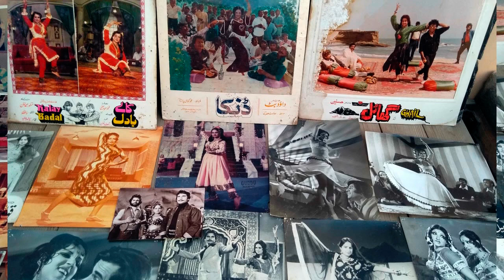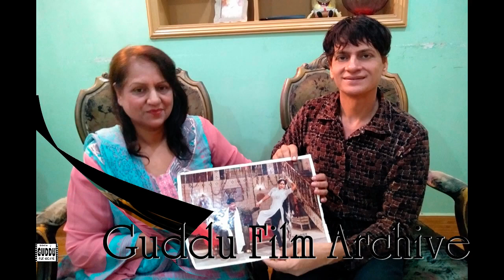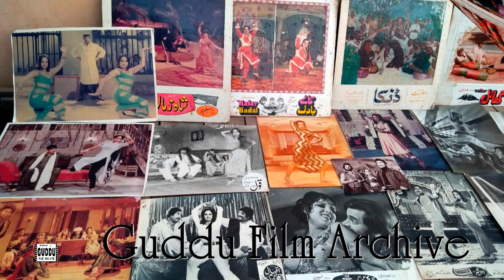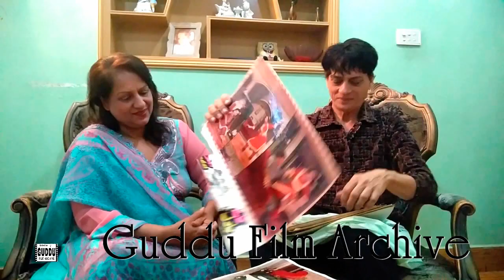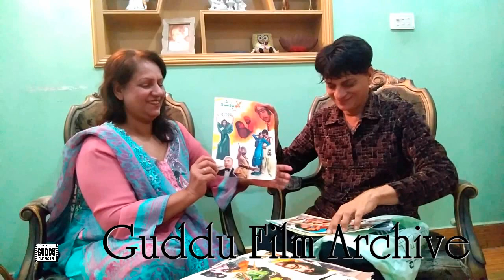The latest memorable interview of FAMOUS actress and dancer Imrozia By GUDDU FILM ARCHIVE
معروف اداکارہ اور رقاصہ امروزیہ کا تازہ ترین یادگار انٹرویو اس سے قبل یوٹیوب پرامروزیہ کا پہلا مکمل معلوماتی انٹرویو ہم نے کیا تھا جسے آپ دیکھنے والوں نے بہت پسند کیا اور آپ کی فرمائش پر ہم نے دوبارہ اداکارہ اور رقاصہ امروزیہ کا تازہ ترین یادگار انٹرویو آپ دیکھنے والوں کے لئے کیا ہےپہلی کی طرح اس انٹرویو میں بھی امروزیہ سے بات کر کے بہت لطف آیا انہوں نے ماضی کی حسین یادوں کو بڑے خوبصورت انداز سے شیئر کیا اس انٹرویو میں ہم نے اپنی فلم آرکیئوز سے منتخب امروزیہ جی کی فلموں کا نایاب کلیکشن بھی پیش کیا جن سے جڑی یادوں کو بھی انہوں نے انٹرویو کے دوران شیر کیا جو کہ آپ ویڈیو میں دیکھ سکتے ہیں باقی تفصیلات ویڈیو میں دیکھیں اللہ تعالی امروزیہ کو ہمیشہ خوش و خرم رکھے آمین ۔ ۔ guddufilmarchive imrozia for more videos subscribe my channel like and join me on my facebook peges